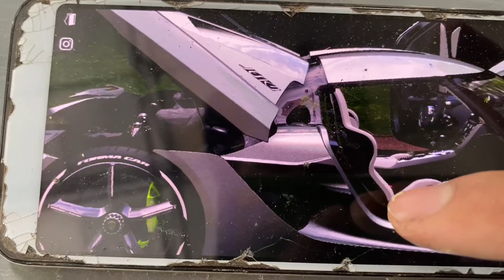Siêu xe Jesko Chọn Size Lốp to nên cắt ra Như thế này